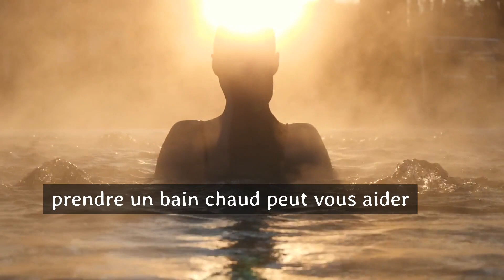5 Méthodes INFAILLIBLES Pour Diminuer le Stress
Le stress est une réalité quotidienne pour de nombreuses personnes. Cependant, il existe plusieurs moyens de le vaincre. Voici 5 astuces infaillibles pour y arriver.

Achetez le livre de Melki : Paroles De Mon Âme